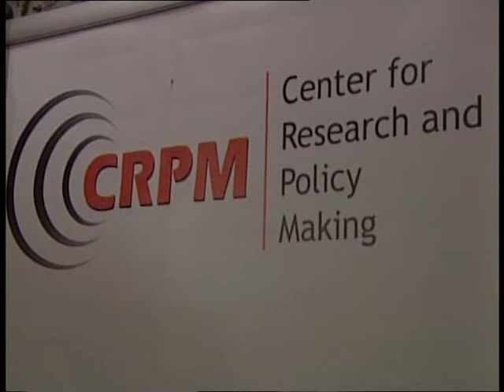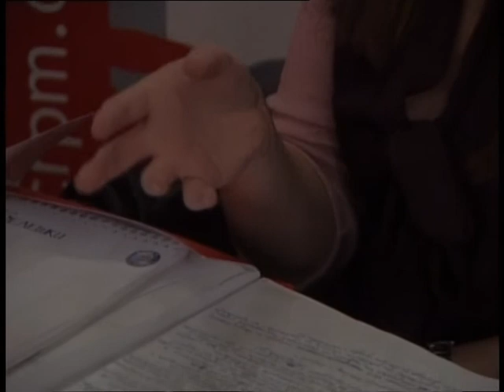Граѓаните не учествуваат во донесувањето одлуки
Истражувањето на Центарот за истражување и креирање политики покажува дека граѓаните не веруваат во институционалните механизми за контрола на работата на власта.